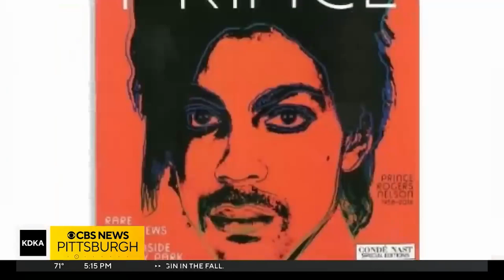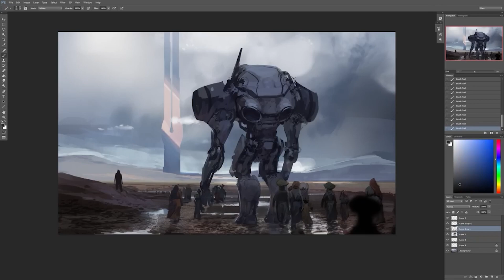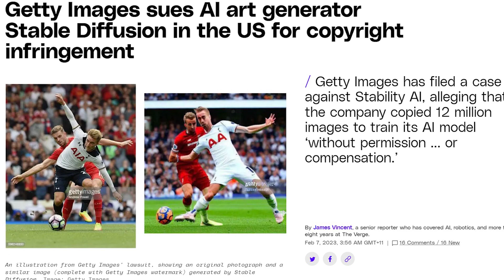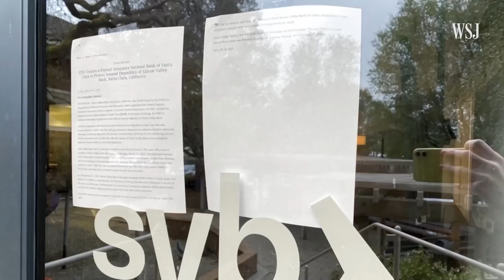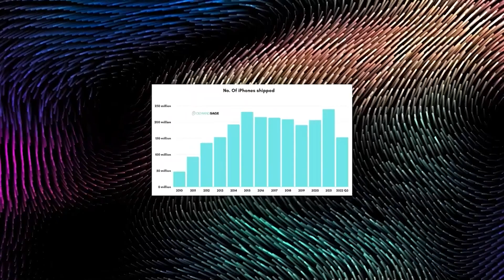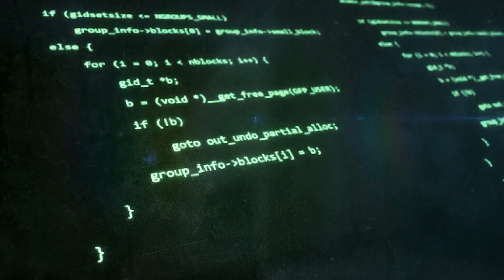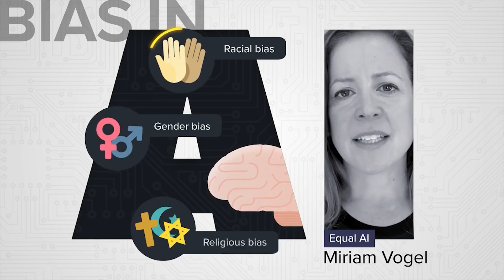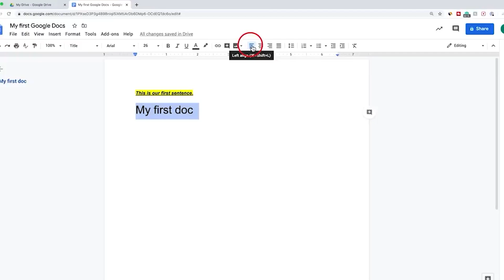Can AI Really Be Ethical? Answering the Unanswerable!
Michelle Staton and Gerry Buckley delve into the minefield of Ethics and Morality in Artificial Intelligence

.ETH Address
gerrysopenmetaverse.eth